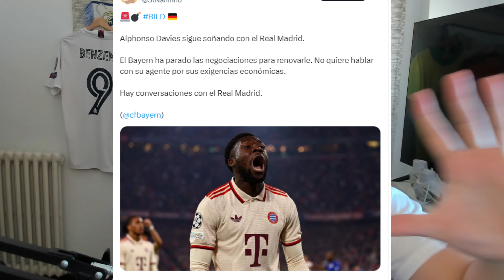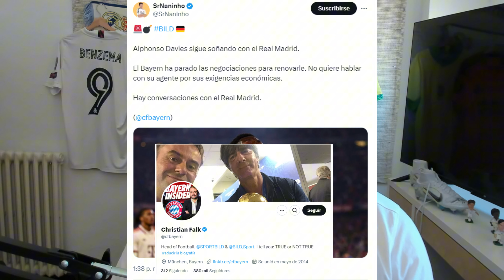✅💥 ALPHONSO DAVIES y su FICHAJE - MBAPPÉ muchas DUDAS | ÚLTIMA HORA del REAL MADRID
👕CAMISETAS de FÚTBOL BARATAS

Utilice el código de promoción "MAD"
para obtener un 8 % de DESUENTO

✅🎙Nos vamos con la actualidad del Real Madrid y la última hora antes del duelo este sábado ante el Celta. Dos nombres propios por encima del resto.

Los protagonistas del vídeo son Kylian Mbappé que tiene una serie de problemas o dudas que resolver tras unos días muy convulsos. Por otra parte Alphonso Davies y su fichaje llegan a un momento clave con una decisión tomada.

Todo esto en un momento donde volvemos a la competición con un calendario muy duro con partidos muy difíciles donde veremos cual es el crecimiento del Real Madrid.

Muchas cuestiones que abordamos en este vídeo con la última hora del Real Madrid.